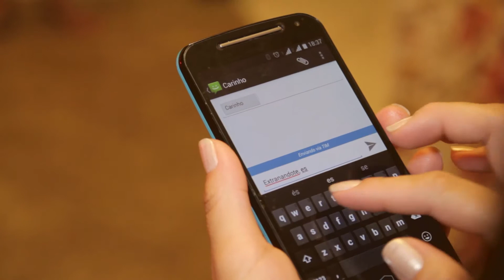Trailer - Charlene e Clebson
Filme! Cinema e Fotografia
Wedding Film
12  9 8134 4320 | 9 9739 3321 | 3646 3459